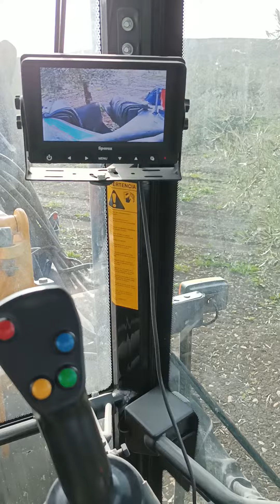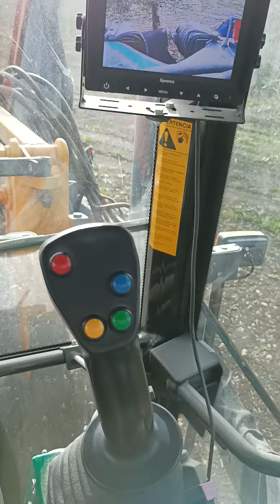paraguas Martín Bohórquez 3